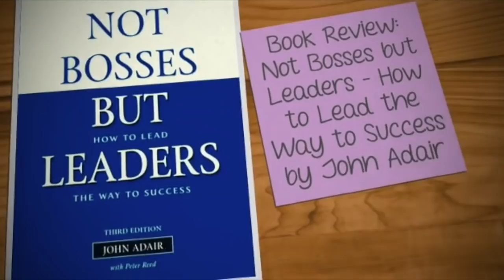Not Bosses But Leaders Book Review : How to Lead the way to Success by John Adair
This book review was made by Mobil Mevvah Group as an assignment in PGN Management Development Program - 2019